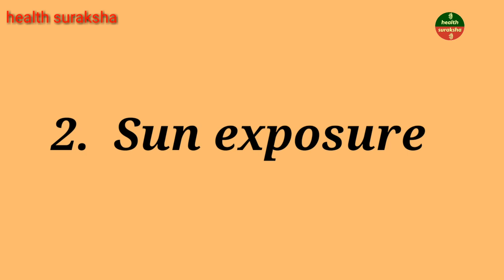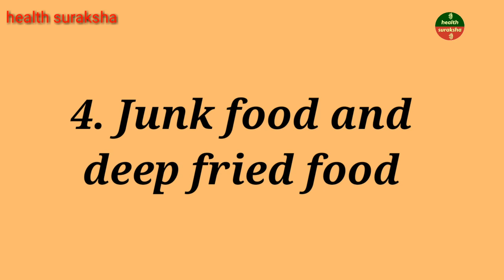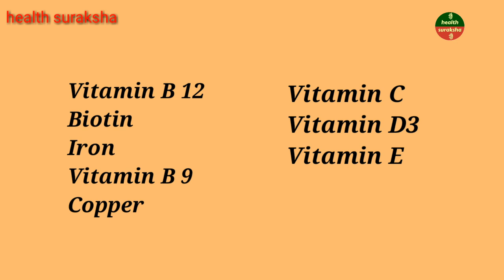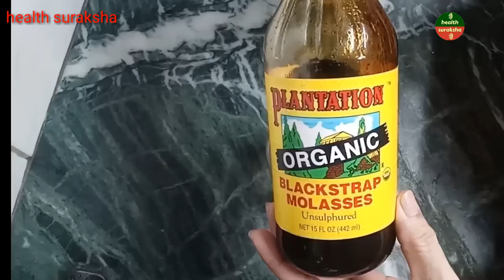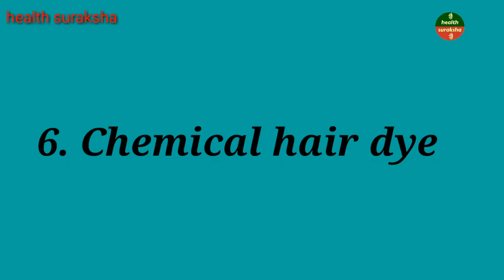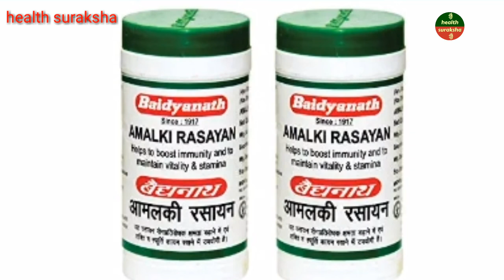How to Turn Grey Beard into Black | Premature Grey Beard Treatment |Safed Dadi ko Kala Karne Ke Upay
Buy link 👇

1. Zeroblend Kalonji oil

2. Zeroblend Gulkand

3. Zeroblend Almond oil

4. Zeroblend walnut oil

5. Zeroblend virgin coconut oil

6. Zeroblend Flax seed oil

7. Zeroblend white sesame oil

8. Zeroblend groundnut oil

9. Zeroblend Pumpkin seeds

10. Bharat honey

Do not forget to watch all the videos from playlist about Reverse grey hair success stories, link is given below 👇

Hi guys,

In this video I have shared reasons of white beard in young age and some tips which if you follow regular basis it will help you to turn your grey beard to black naturally.

health suraksha
healthsuraksha

If you have the following questions then this video is for you.